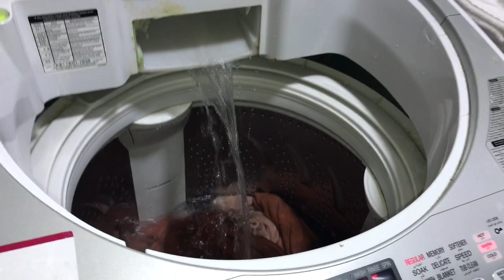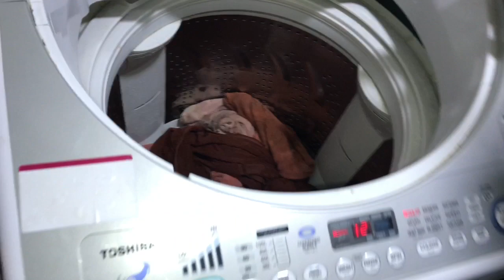How To check Drain problems in Toshiba Top Load washing machine Telugu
How to check drain problems in Toshiba top load washing machines in Telugu